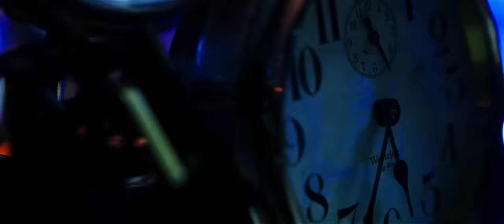Bury Tomorrow - DEATH (Ever Colder) (Official Video)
Lyrics

DEATH (Ever Colder)

Where do I belong if pressure takes over?
This weight I can shoulder.

Heavy head without a crown.
A heartbeat without a sound.
A snapped neck without a noose.
A torturous game, we always lose.

Way beyond. Way beyond the feelings I can’t control.
I’m just a bastard trying to save my soul.

Death comes easy for me.
Finish me off because I’m trying to leave.
Nothing left to give, no one left to serve.
Forget heaven I’ll go somewhere I deserve.

We do not belong where pressure takes over.
This weight I can shoulder but where did we go wrong?
The void where this has gone, growing ever colder.
This wound remains open. Are we close to the end now?

We’ve been lost in oceans, drowning.
So breathe in, hold it.
Sinking, darkness.
We are surrendered to the deep.

We do not belong.

Did you really think I gave up on life?